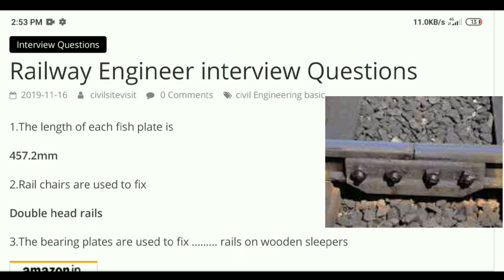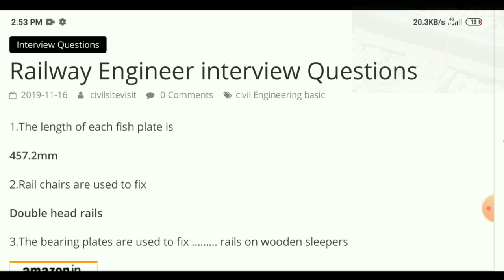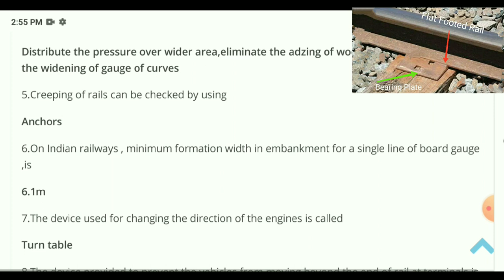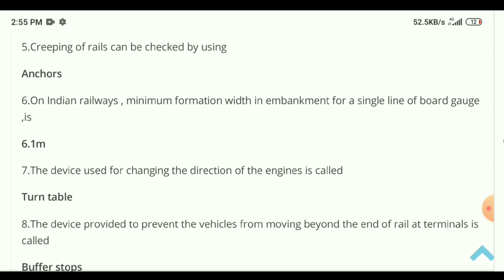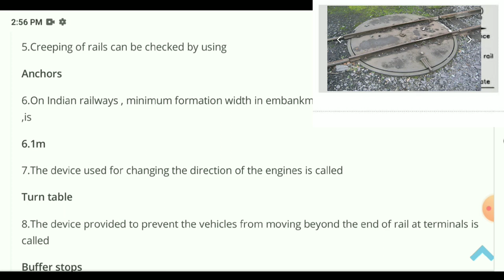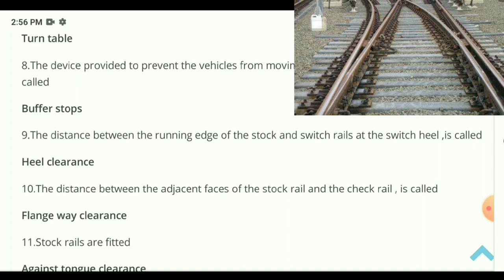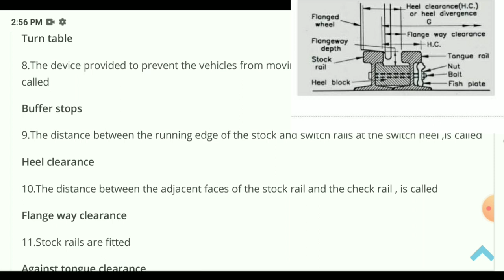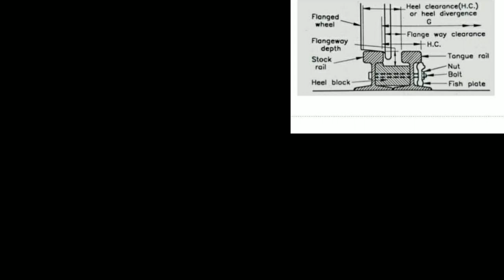Interview Questions for Civil Engineers Part -3 || Railway Interview || SSC ,SSB ,PSU etc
Watch All Parts of Interview Questions